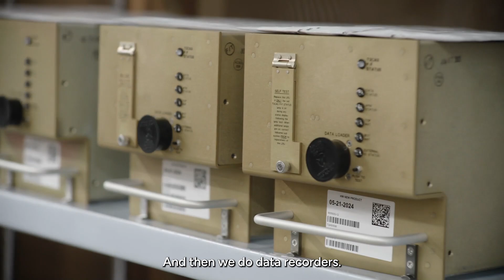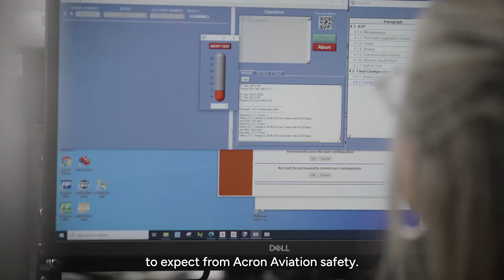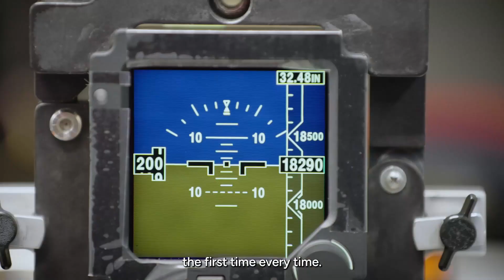Acron Aviation - Our Avionics Business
Meet Jan Davis, General Manager of our Avionics business.

We are a manufacturer of commercial and military avionics products, including ADS-B surveillance, configurable voice and data recorders, collision avoidance systems, navigation products, display systems and processors. We also offer aftermarket services, including maintenance, repair and overhaul services.